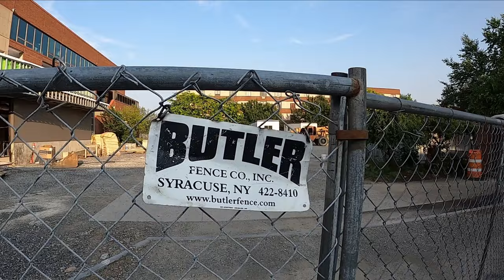The busiest boulevard in the city, needs change.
Okay. WARNING: Lot's of negatives for any Snowflake viewers.
Wow. Is the new parking-lot facing Fort Stanwix national monument, on Liberty and North James street, ever gonna open for parking? Are we gonna wait till July 4th, for a grand-celebration and fireworks? Waiting several more weeks to install some lights, or have those pesky state inspectors give the thumbs-up approval? Just open-it-up. The city government, of course, is already parking in there. I guess us residents and visitors, have to wait a while.
The Copper City's Erie Boulevard, gets the most amount of traffic(and piss-poor drivers. discourteous, alwaysin a rush. Refuse to share-the-road. And when confronted...refuse to get out of their vehicle). What's needed & necessary, on Eerie Boulevard is a complete overhaul. Remove the sidewalks, for an emergency lane. Put a pedestrian path in the middle of the boulevard, complete with guardrail, trees, shrubs, and crosswalk signals at various points. An additional traffic light, at Tractor Supply Company or the Rome Cinema, would be prudent. Declare Eminent Domain, within a certain block, in the name of...Progress & Revitalization, to create a industrial facility(with state/federal gratuitous grants), to add to the Mohawk Valley EDGE fantasy world, of a high-tech Mohawk Valley, or just have a meat-packing facility move-in with good-paying jobs, for us citizens without fancy college degrees.
Worse of all, what is it with the darn crosswalk signals in the Copper City, either they do not function(Floyd Avenue, for over two decades, it's been broke). Or the light signal gives a person less than ten seconds to cross. Or it takes several minutes before the light signals the person to cross. Does anyone in the over-abundant Rome government, check-these-things. I know. Too busy. Many things to do. Maybe ya all need time management.
And what is it with the aggressive daytime drivers on Erie Boulevard??! Sorry, the sidewalks are too corroded and bumpy. Yet, maintaining a three foot distance from the curb, I still had insane drivers yelling at meto get-outta the road. WTF? Most going way-over-the-speed-limit...Mayor Lanigan.  News Flash: More angry/outrageous drivers during the day, than at night. By far. I know, we need use the sidewalk, or just take a different route, avoiding the boulevard( typical government responses). Oh. So sorry to interfere.; Guess sharing the road, no longer is suitable. What? Drivers can't move-over to the passing lane? Requires too much effort? What? Be nice, during the daytime & early evening, if there was some type of enforcement. Ah. Right. Too busy.
And I survived in the ninety-degree heat. So far.